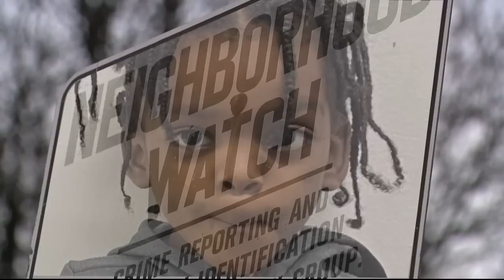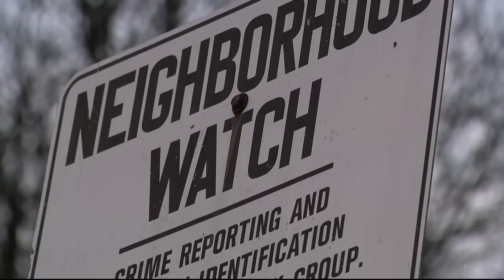Parents of 4-year-old wandering at vacant house located, DPD investigating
Since 1 p.m. Detroit police and Child Protective Services have been trying to track down the parents and figure why someone would drop this little boy off alone, at a vacant house.